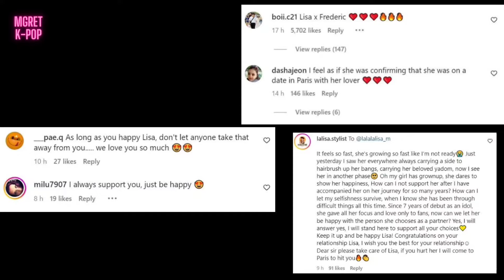ديسباتش تؤكد علاقة ليسا و فريدريك ارنو 😱 رد فعل الكوريين صدمني 😭